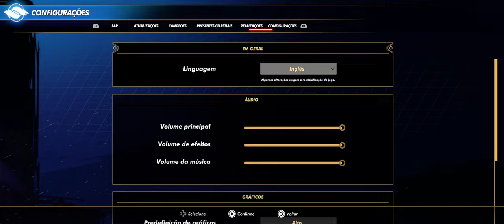Champion Shift - Gameplay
Liberte campeões míticos e seus veículos neste roguelike multijogador. Transforme-se em carro, misture habilidades, lute contra inimigos intermináveis para parar o Dominion. Realize missões emocionantes, derrote chefes épicos e torne-se uma lenda!